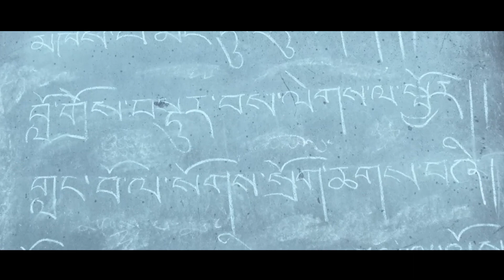She Wants to Abort an Unwanted Pregnancy,but Husband Thinks That Baby Is Reincarnation of His Father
Summary: A family struggles against the conflicting dictates of nature, spirituality, politics, and free will.

    Director
        Pema Tseden
    Writer
        Pema Tseden
    Stars
        Sonam Wangmo,Jinpa,Yangshik Tso

Movie name:Balloon

[Maroon Recap] Man Escapes Marriage after Eight Years to Become a Superstar Only to Find out He Has a Daughter